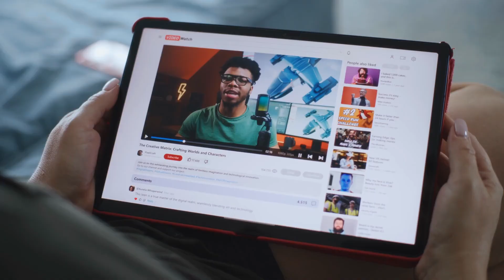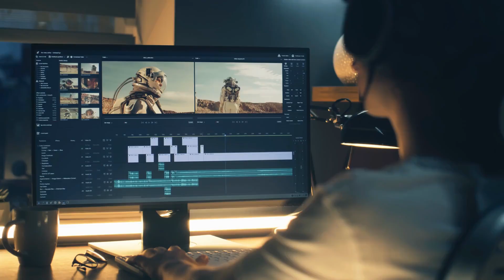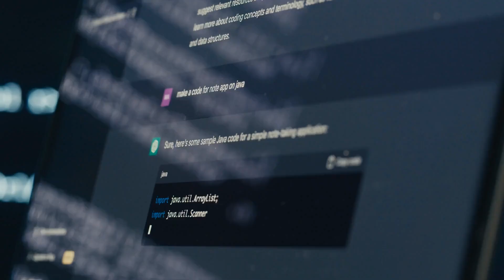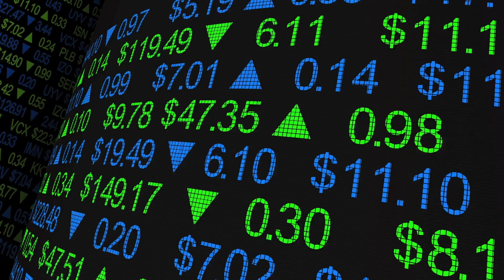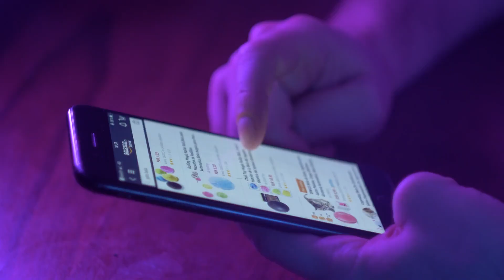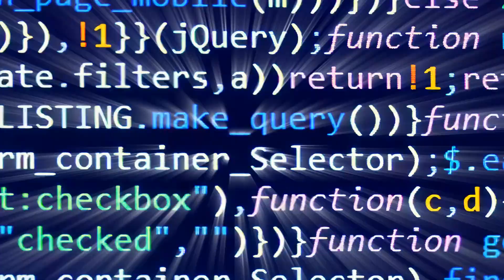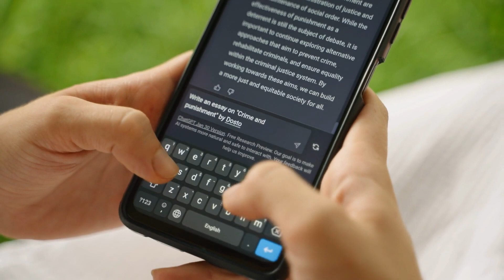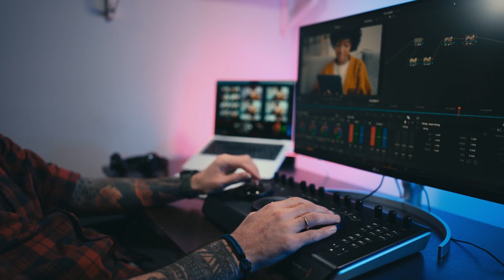5 MIN AGO: Meta Just Unveils Terrifyingly AI Model That Creates Videos With Sound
Meta Just Unveils Terrifyingly AI Model That Creates Videos With Sound
Can AI really create videos with sound? Meta has just unveiled a groundbreaking AI model that can do exactly that, and it's both fascinating and terrifying. This next-level technology has the power to revolutionize the way we create and consume content, blending sight and sound in ways we never thought possible. But is this innovation a step too far?

This AI model isn't just about generating videos—it’s about creating fully immersive experiences, with AI understanding how to match sounds perfectly with the images it produces. The implications for entertainment, marketing, and even education are huge, but what are the risks? Could this new AI technology push creative professionals to the sidelines? Or worse, could it be misused in harmful ways?

In this video, we explore the potential impact of Meta’s new AI model, discussing the technology behind it and what it means for the future of content creation. From creating realistic soundscapes to generating visually stunning scenes, this AI is unlike anything we’ve seen before. But should we be worried about what’s coming next?

How does Meta’s new AI model work? Can AI create videos with sound? What is AI video generation? How will AI change the future of content creation? Should we be worried about AI-generated content?Make sure to watch the video till the end to find out!